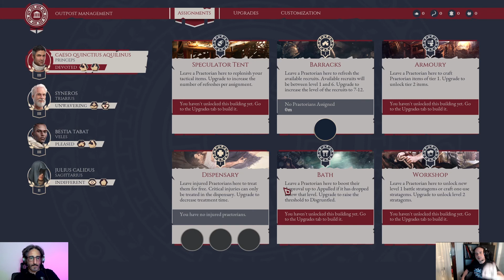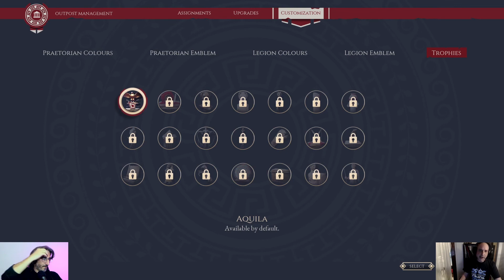Paşa Oldum | 11. Expeditions Rome